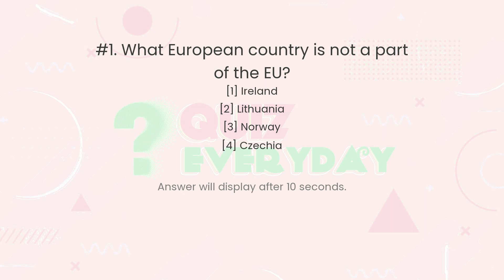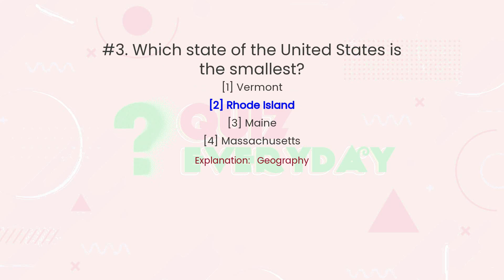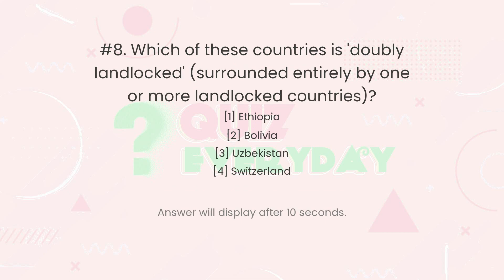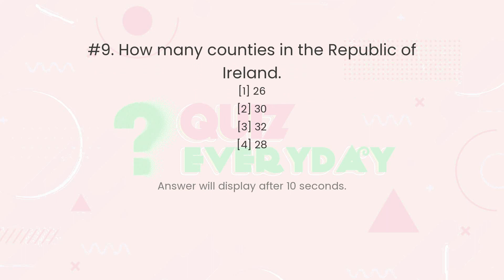GENERAL KNOWLEDGE Geography Quiz. Challenge 10/10! GK Trivia Every day